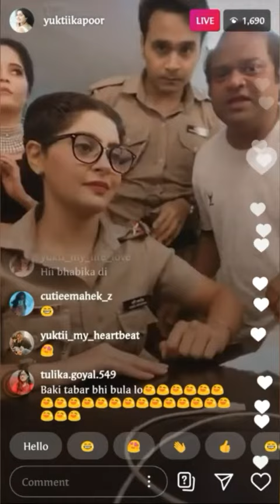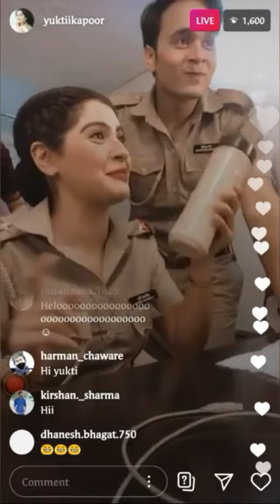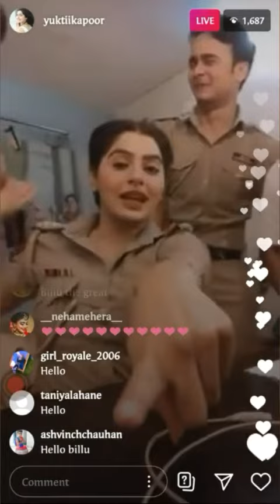Maddam sir offscreen masti yukti kapoor bhavika sharma priyanshu singh jatin arora and ajay singh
This is the official youtube channel of yukti kapoor official